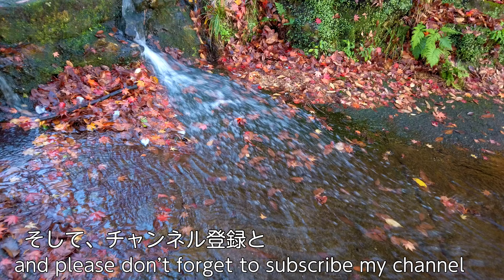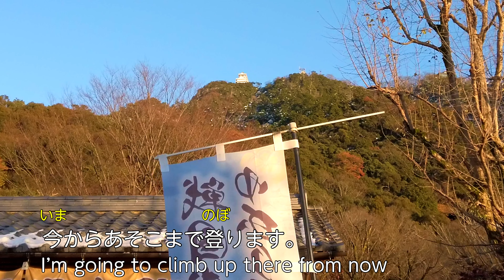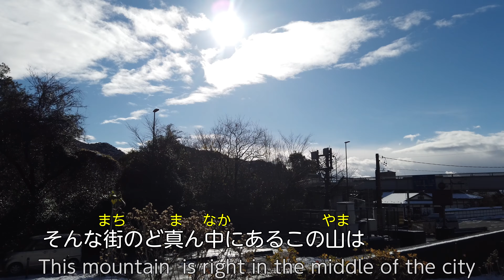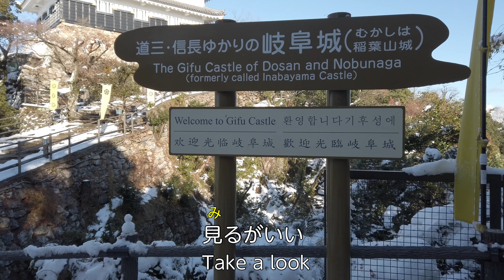Japanese language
■I teach Japanese every day online. For the last two years, I have been traveling all around Japan once in a month.

I made this video for the people who are learning Japanese, especially for the people who are struggling with listening. When I learned English as a second language, I had a hard time understanding the  real conversation. That’s why I put subtitles in Japanese hiragana so that that will help you understand what is said.

■この動画は日本語を学ぶ人たちの為に作りました。ぜひあなたの日本語の勉強にお役立てください。

■少しでも僕の動画を気に入っていただけたら、ぜひ登録の方よろしくお願いします!👍
あなたの登録が僕の次へのモチベーションにつながります。ぜひぜひよろしくお願いいたします!

■お財布すっからかん旅 関東編 vol.1  Penniless Hitchhike

■お財布すっからかん旅 関東編 vol.2  Penniless Hitchhike

BGM

Shock into Our Mind by Moarn
License owner - Ayumu Adachi

So Fresh by Rex Banner

The Way by Anthony Vega